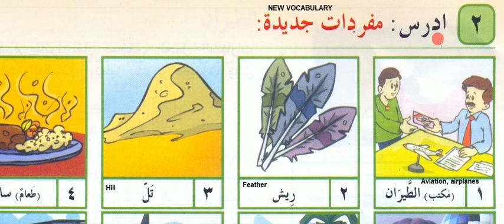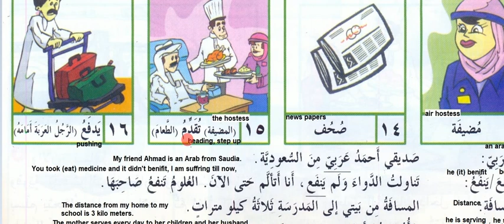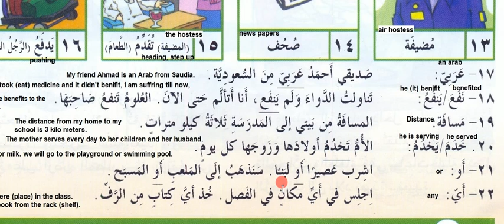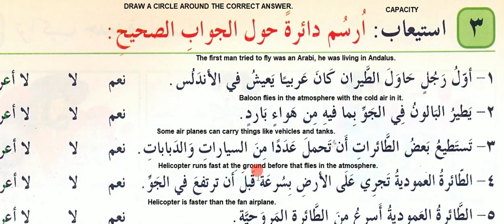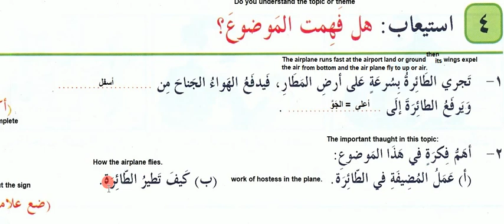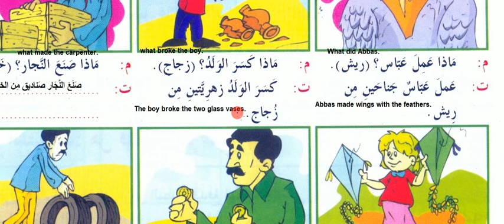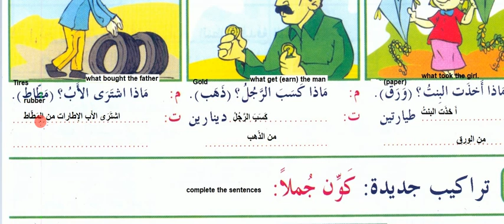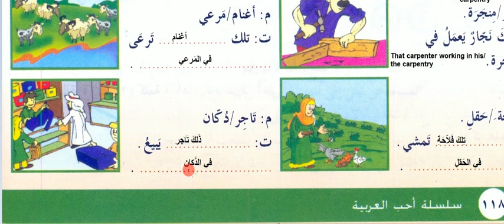The Airplanes- الطّيران Book-3- Lesson- 14B - أحب العربية